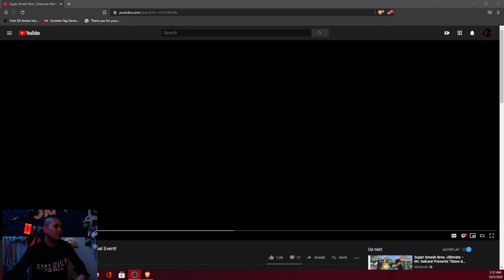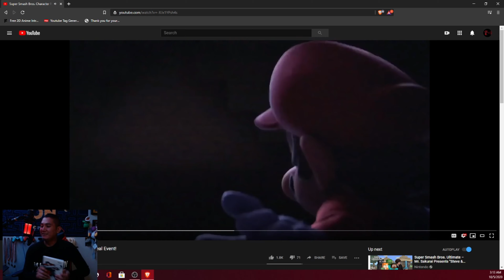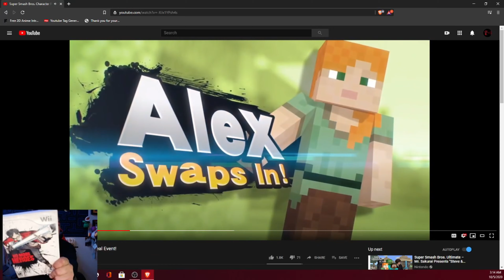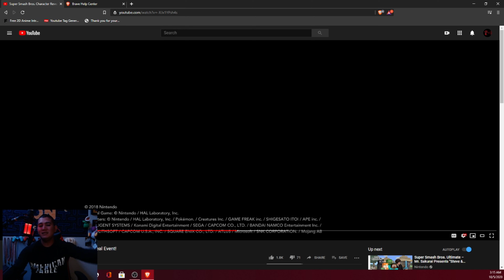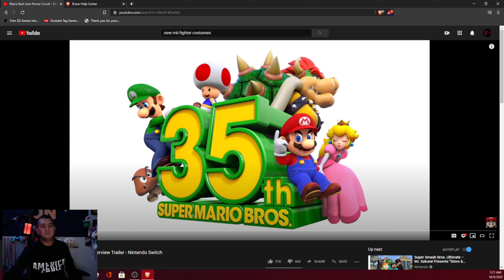Travis Touchdown Smash Unveil!!